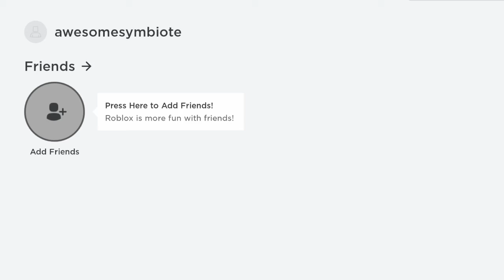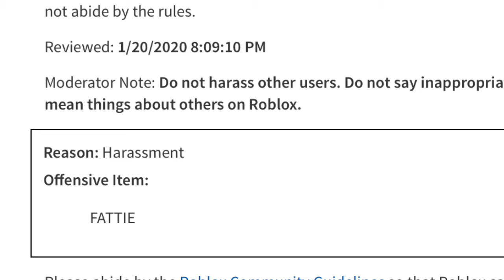my roblox account got banned